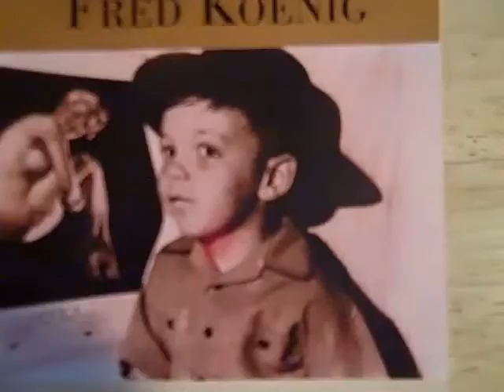We're all gonna die. Freddy Koenig of the Jades